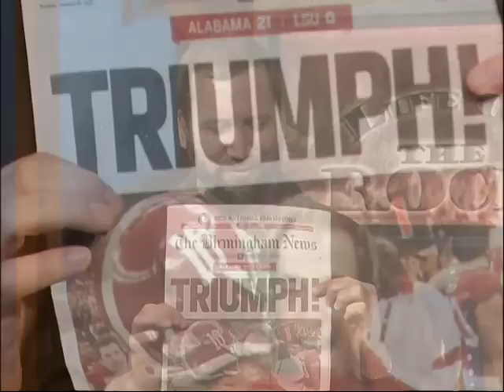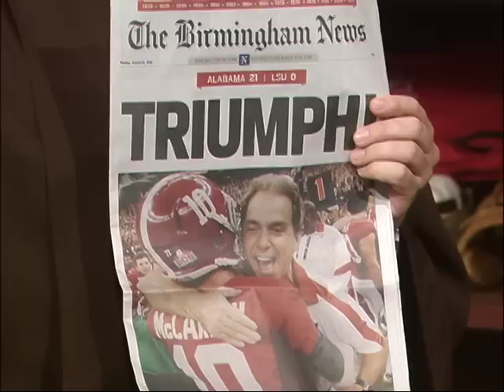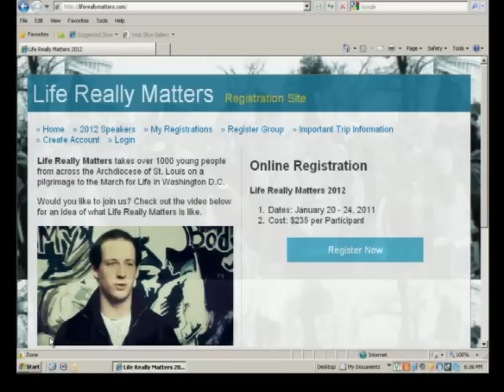Life on the Rock 1-12-12: Greg Robeson - Life Really Matters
Greg Robeson -  Life Really Matters # 748